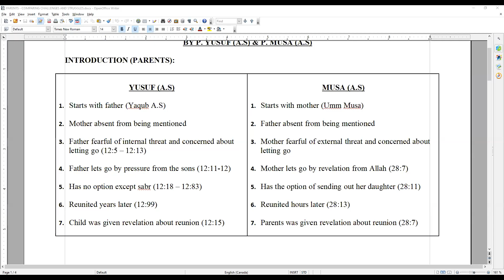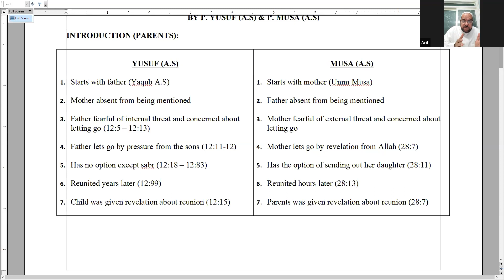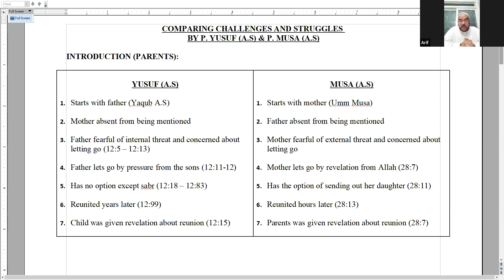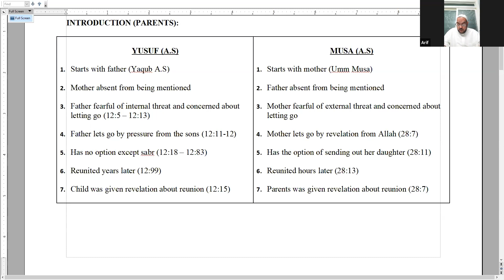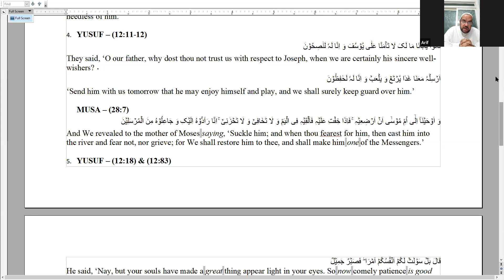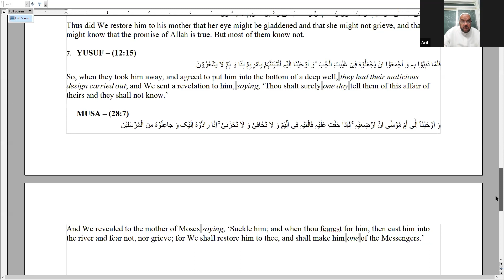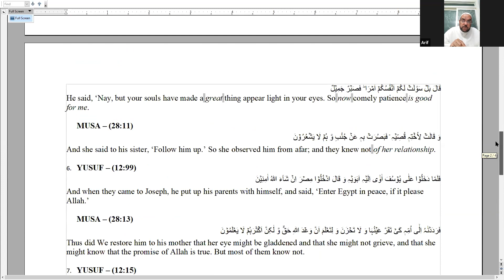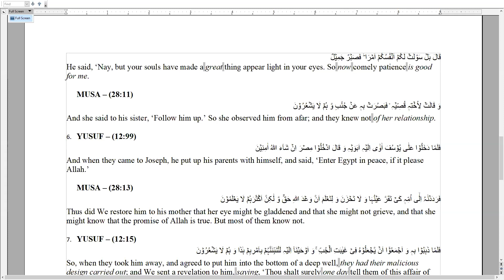2. Comparing Challenges - Struggles by P. Yusuf (AS) & P. Musa (AS) - Fajr Series - Summer 2020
Recited By: Sh Arif Jaffer
Date: Week of August 2nd, 2020